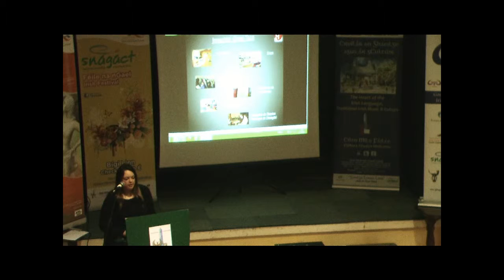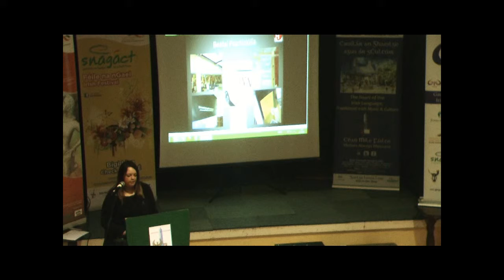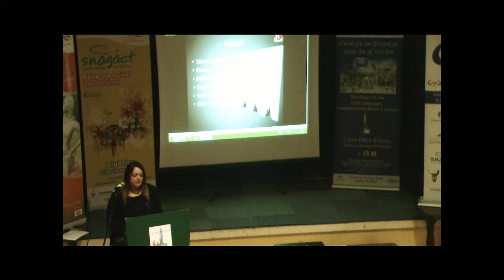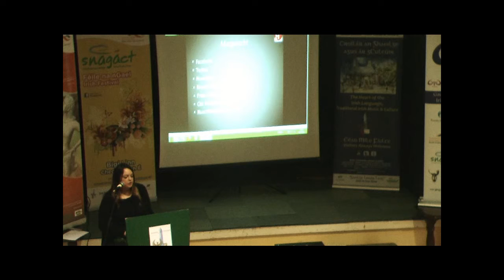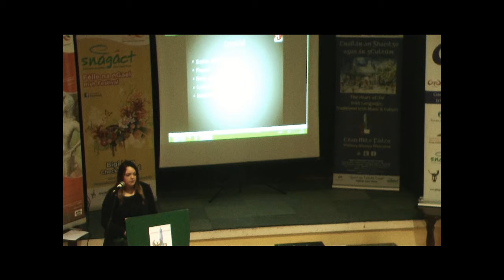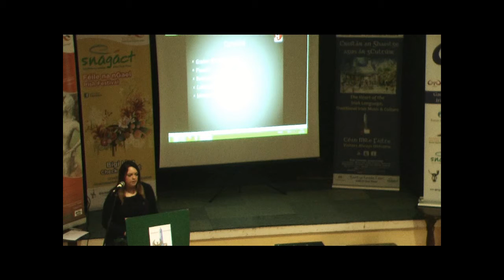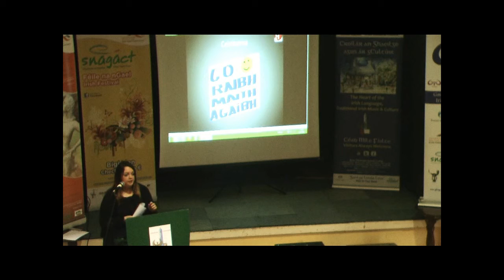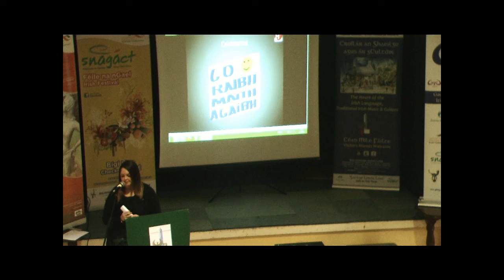Atógáil Phobal na Gaeilge 3/7: An Ghaeilge san Earnáil Ghnó - Helena Ní Dhea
Helena Ní Dhea ó Ghael-Taca Chorcaí ag labhairt faoin nGaeilge san earnáil ghnó ag an seimineár 'Atógáil Phobal na Gaeilge' in Áras Chrónáin, Cluain Dolcáin, 25/1/14.